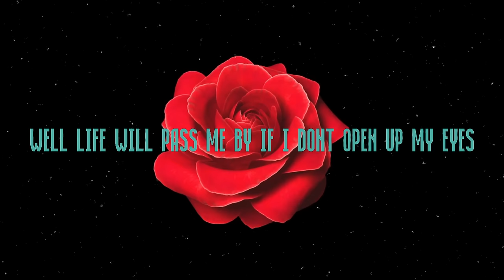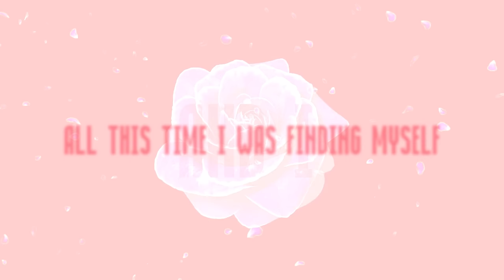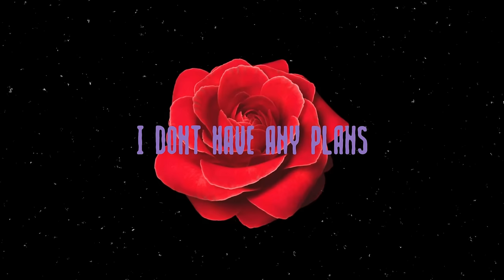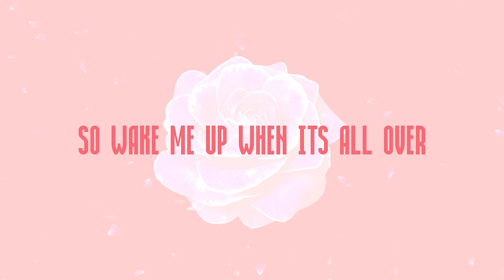Avicii - Wake Me Up (Mellen Gi & Tommee Profitt Remix) [Lyrics]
Avicii - Wake Me Up (Mellen Gi & Tommee Profitt Remix) [Fleurie Cover]

Musical.ly: TrapMusicHD